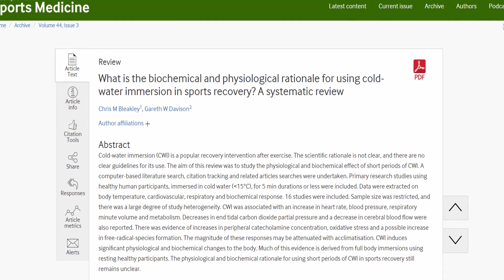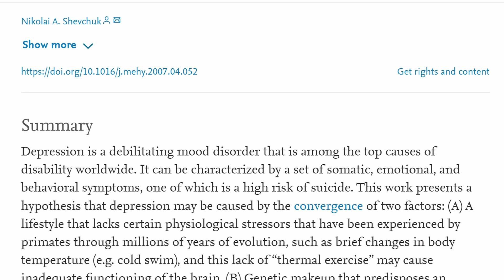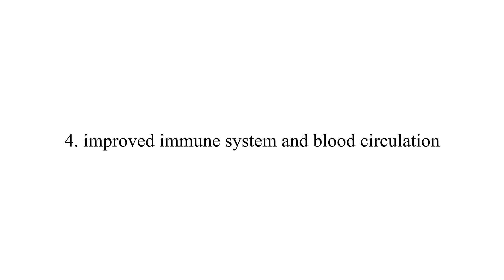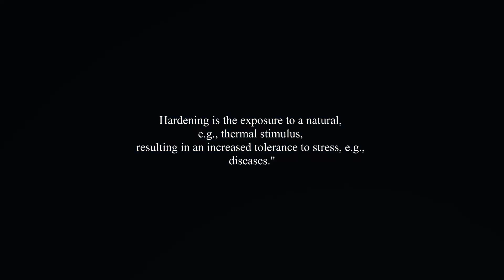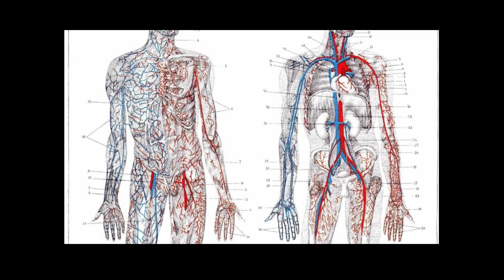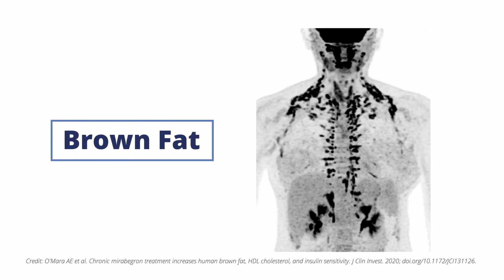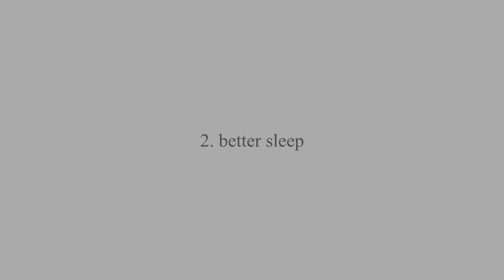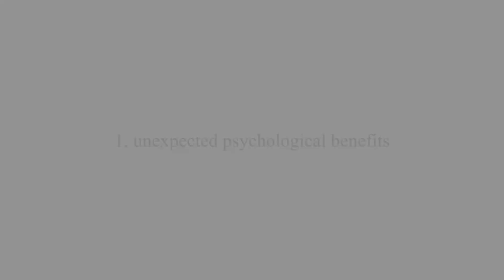Expose Yourself to the Ice-cold - Six Science-based Reasons to take Cold Shower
Cold showers have always been a staple in the routines of people that love self improvement. Even though scientific literature regarding this topic is scarce, there still can be made some conclusions on what effect cold exposure has to our body. In the end it may even not matter that much because the greatest benefits of them all seems to happen to our mind and character. As a psychologist I wanted to answer the question on how the exposure to cold can transform our lives to the better. This are the top six benefits that cold showers will give you in my opinion.